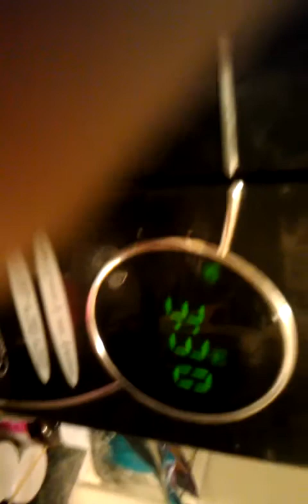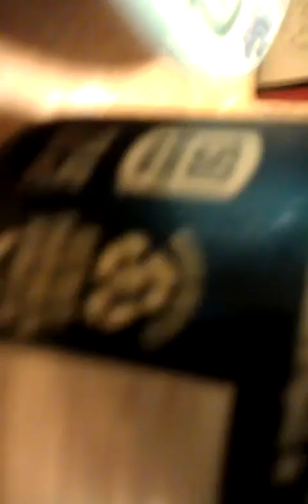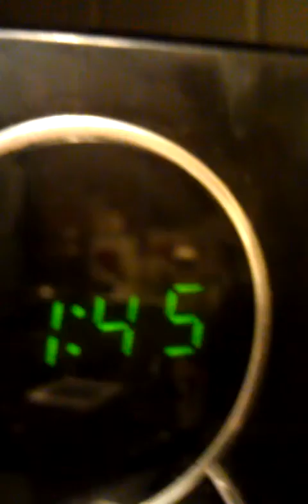The dinner adventure